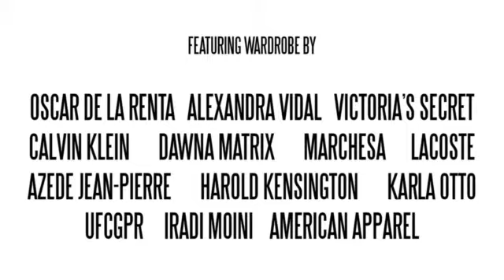MAJOR MODELS NEW YORK SS16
SS16 film

Directed by Meng Johnson
Executive Producer Katia Sherman
Fashion Director El Lewis